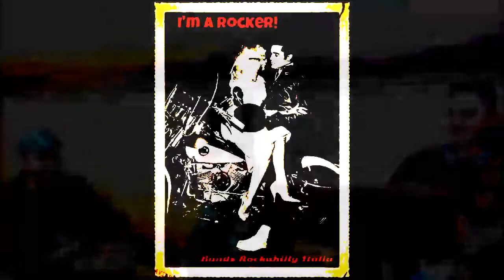that's all right mama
NON SONO INTERESSATO ALLA MONETIZZAZIONE DEI VIDEO DA ME PUBBLICATI. Grazie.